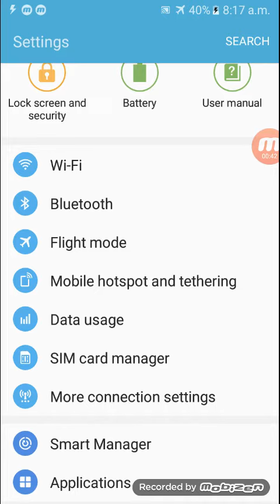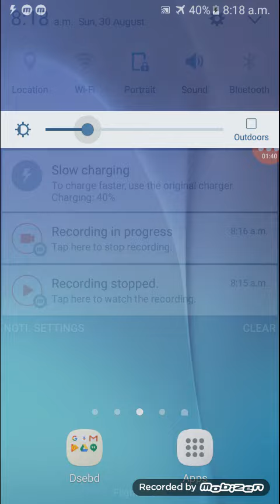Samsung galaxy J2,J5,J7 fast charging tutorial | 2020 | Real Dream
Charge your phone faster.This video editing by Real Dream.This is the tutorial for charge your phone faster.This video is only for android(Samsung galaxy J7,J5,J2).